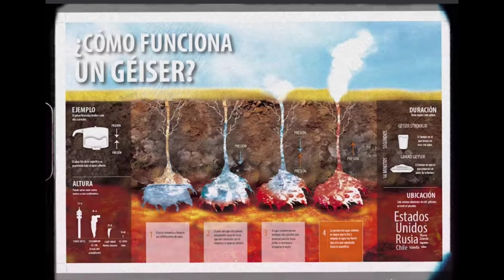GÉISERES DE CANDARAVE. este lugar parece de otra planeta 🪐